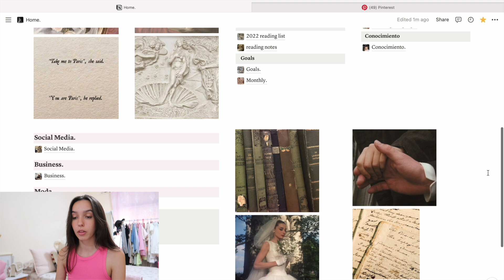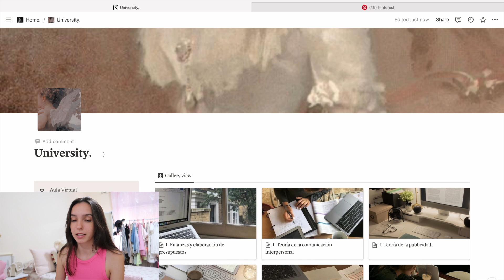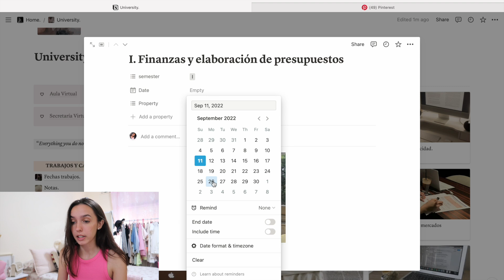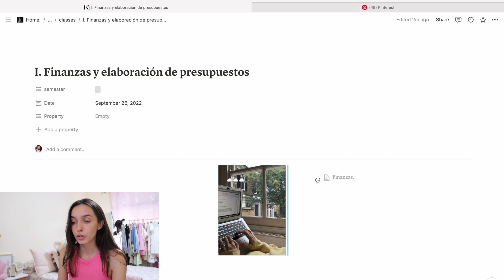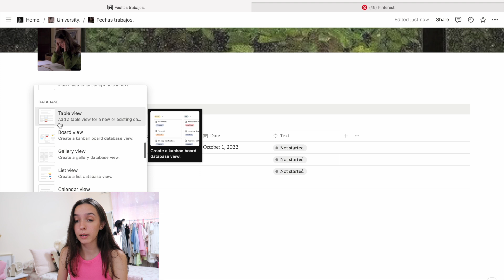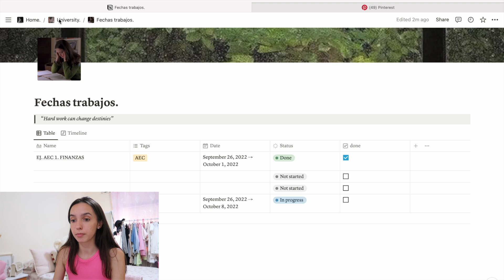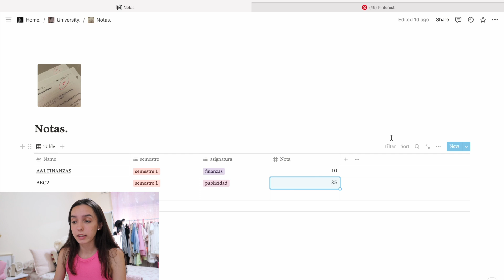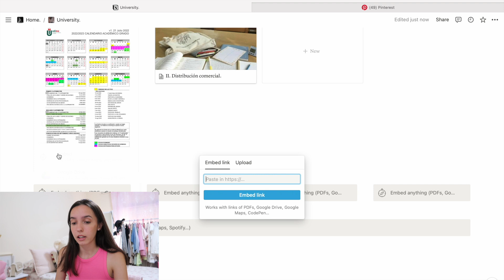Notion para estudiantes — cómo me organizo en Notion | Carolette Martin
Hola mis cielos! hoy os traigo el vídeo de cómo podéis organizaros con Notion y cómo podéis emplear la página para llevar organizado todo el tema de estudios, de la universidad y os enseño como empezar a usar Notion y trucos para que vuestra página se vea bien bonita, espero que os sirva y os guste. xoxo, Carolette Martin.